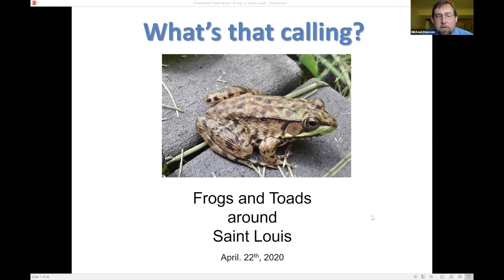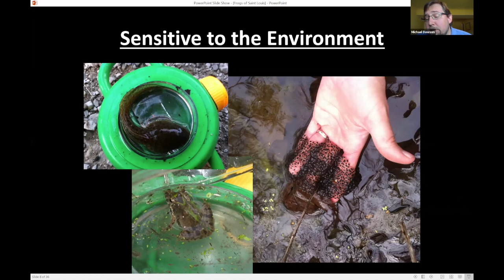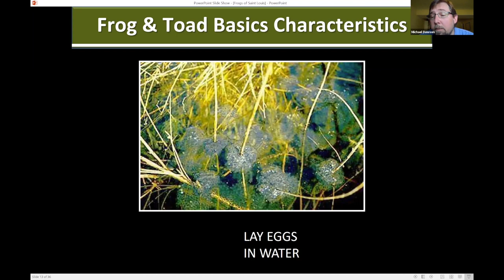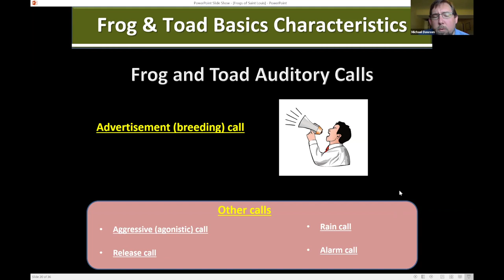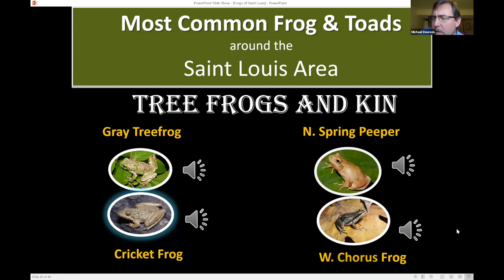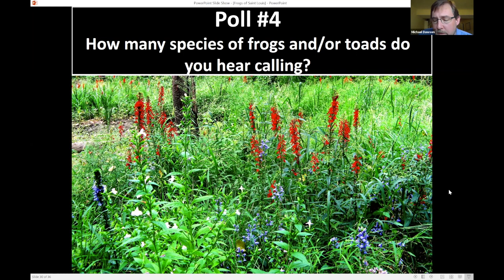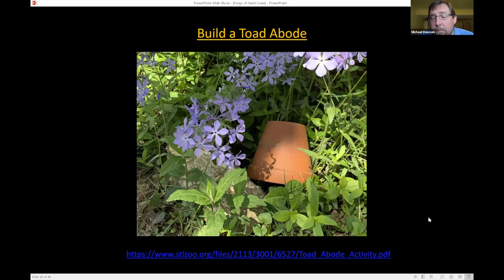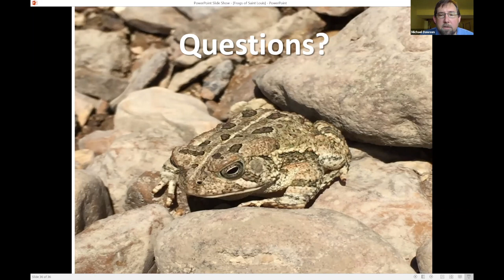STLZOOMs: Frogs and Toads Around St. Louis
Have you ever wondered if that noise you hear at night is a frog, bird, or insect?  Join us to learn about the common frog and toad species found around the St. Louis metropolitan area and how to identify the different species based on their breeding calls.  Find out about the importance of frogs and toads to our ecosystems and how  you can participate in local conservation efforts.